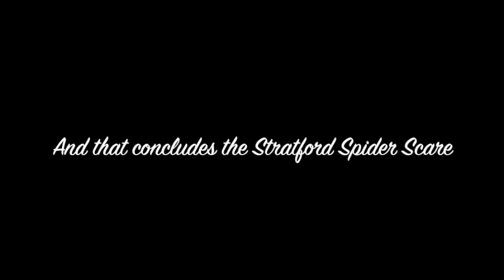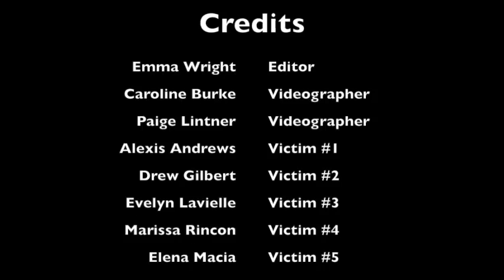Stratford Scare Video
Check out the shsoracle.org for more!